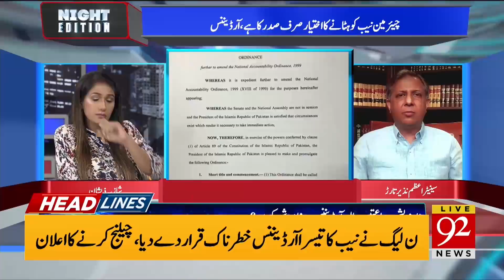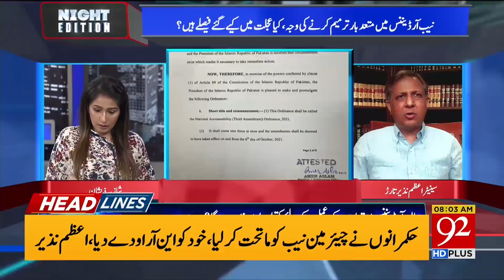PM Imran Khan in action | Headlines | 08:00 AM | 02 November 2021 | 92NewsHD